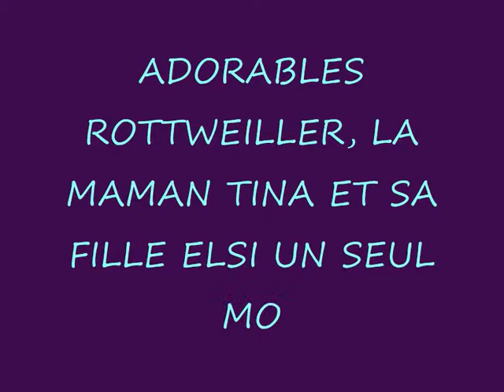SALON TOILETTAGE REGARD CANIN TINA ELSI ROTTWEILLER